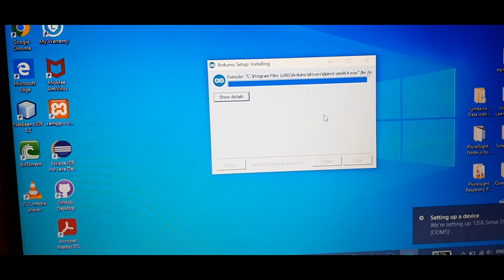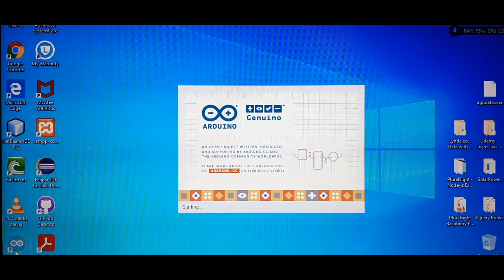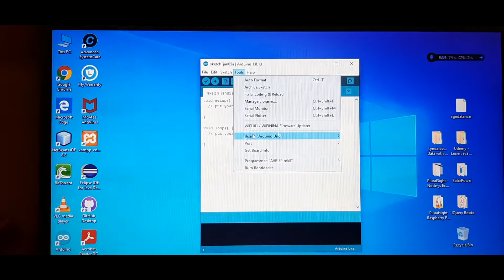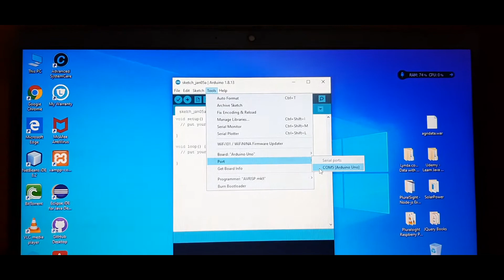3.3 Arduino Setup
Arduino software installation